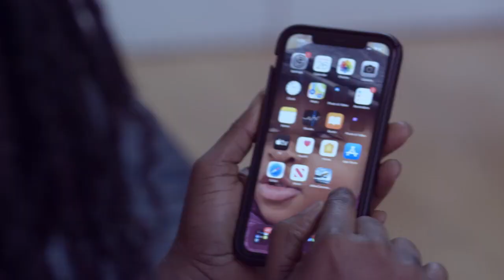Kweku Darlington Exclusive! Reveals Dating With Benefits: Pushes Reality Shows & Hard Side Of Music